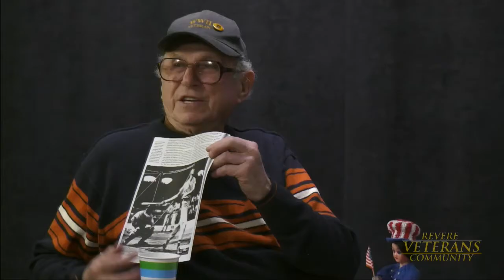RVC 138:Joe "Smokin 'Joe" Cheffro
Morris' guest is Joe Cheffro, the leader of the band, Smokin' Joe and the Henchmen.  Morris and Joe talk about the other important things in life: music and baseball.  Joe started playing in a band in 1963 and still works with two of those band members today.  Baseball has them sharing stories of Ted Williams, the Red Sox, Braves, Dodgers, Giants and Yankees.  Who's a fan of each team?  If you're a regular viewer, you probably know the answer.  If not, tune in and enjoy the show.